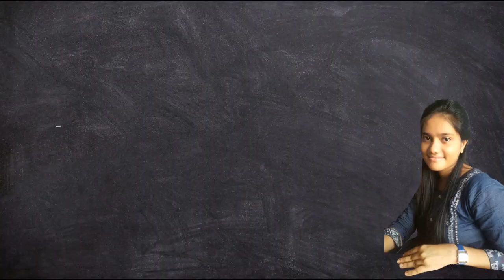How to crack Infosys | Why exam is that tough? Ultimate secret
On my channel, you can find videos that will help you to crack the interviews.